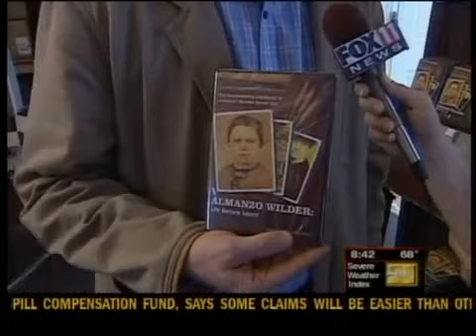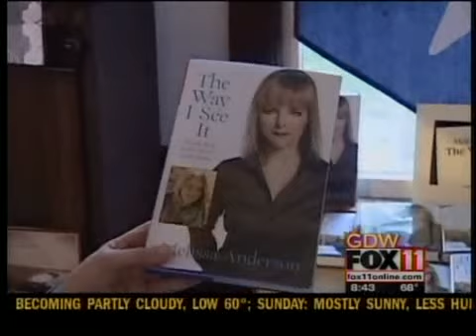Dean Butler and Melissa Anderson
Interviews with Dean Butler and Melissa Anderson of Little House fame